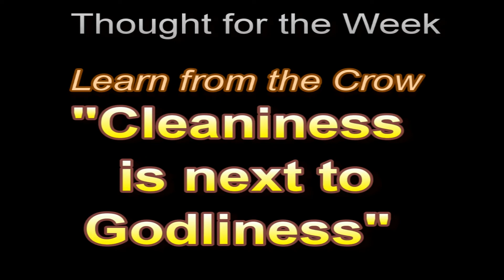Senior Principal Live 15.12.2017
Amalorpavam Higher Secondary School Senior Principal Live